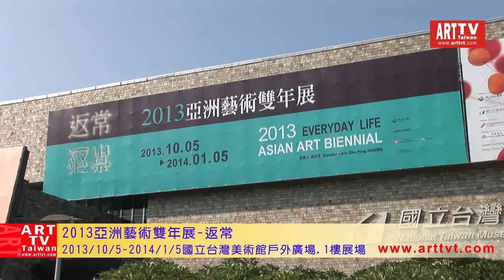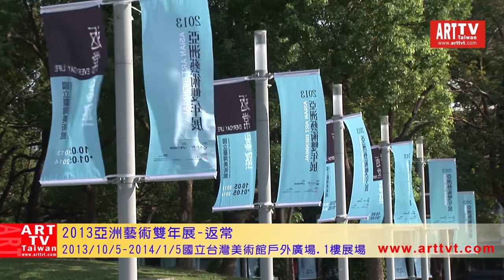2013亞洲藝術雙年展-返常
時間：2013/10/5-2014/1/5
地點：國立台灣美術館戶外廣場/一樓展場
2013亞洲藝術雙年展10/5正式開展，由國美館副研究員黃舒屏策展，本屆雙年展以返常為題，意旨回歸日常生活，探討亞洲藝術回到關注生活議題的創作趨勢，包括社會性介入和生活關照的取向，強調生活創造力的臨場體驗和感受，從生活中取材，並對於千篇一律的常規提出問題意識的反詰，著眼於生活中的微型改革、日常知識、視覺風格、社群關係等。
回顧亞洲這幾年間的各種重要事件及主要討論焦點，屬於生活基本需求及根本價值的抗爭無疑是亞洲當下最為迫切的現實議題，而各種文化主體性的討論也跟隨著這股潮流發展。有愈來愈多的藝術家們採取對於生活積極介入的姿態，走出工作室，進入到生活的現場，在生活場景中製造自我實踐的價值，並以群體連結的方式，企圖對應生活發生的問題並對其現象發揮創造性的影響力。在這次參展的藝術家中，包括對於都市改造議題積極介入的台灣塗鴉藝術家Candy Bird，以廢墟探勘台灣歷史，並在現場重現其社會記憶圖像的高俊宏及朋友們，澳洲激進派藝術家理查德·貝爾(Richard Bell)，在公共空間組織各種儀式性表演、行動，來討論公民權、公共政治的以色列藝術團體公共運動(Public Movement)，這些創作的型態，將個人的身體行動做為一種主張和爭論的社會語言，以身體來展示生活中可被介入的表述空間，而這些創作內容也反映了亞洲當代文化是如何交構在這一連串複雜而矛盾的社會政經結構，以及人們在一連串社會改革、結構變遷下的掙扎。
來自以色列的創作藝術團體公共運動(Public Movement)，於六月來台深入了解台灣在亞洲政治地理中特殊的歷史文化，這次雙年展參展的全新計畫，選擇與中華民國三軍儀隊退伍弟兄協會（退儀邦）合作〈榮耀禮兵〉(Honor Guard)，於每個特定時段在中正紀念堂民主廣場，進行一場向國家榮耀禮敬的儀式性肢體表演。以中正紀念堂的台灣歷史文化背景為本作品創作靈感，為時15-30分鐘的表演，公共運動將加入退儀邦，融合中正紀念堂這個歷史性的公共政治空間象徵、三軍儀隊操槍變化，還有藝術團隊轉化一些反映台灣歷史、文化、重要事件等的關鍵肢體語彙ー傳達出體制、困惑、矛盾、和諧、紛亂、自主等多重性的精神意象。公共運動希望呈現出一個為國家尊嚴定義的嶄新表演內容，邀請觀眾向台灣的過去、現在、未來、分裂及秩序的美致敬。
日常性的議題最能展現人們的文化思維和社會價值觀，它是透過所有社會規範、傳統體制、政治權力和行為慣習所層層架構出來的例行內容，同時它也充滿著變化的可能性。流動的每日生活，賦予了藝術家們創造與介入的途徑，藉由面對當下發生的議題，藝術家們將「每日生活」視為一個價值創造的現場，以身體為行動實踐、以生活為創作文本，強調從生活的經歷和作為中，發展日常性的美學論述。從日常生活或在地知識考掘美學形式和創作內容，本屆幾位參展藝術家經由台灣在地的生活觀察，發展出呼應雙年展主題的嶄新創作計畫：來自日本的藝術家下道基行(Shitamichi Motoyuki)觀察台中地區在生活中默默移動的風景線，他以生活中因應需求不斷改變身分和位置的盆栽及家具物件為這次作品中的主角，它們移動的狀態不僅顯示一種生活的應對姿態，同時也是一種象徵相互關係的模式與空間美學形式。馬來西亞藝術家羅斯里胥安姆‧伊斯梅爾(Roslisham ISMAIL (a.k.a. ISE))來台貼身參與了五組在台中市場、夜市裡工作的人們的一日例行作息，從清晨醒來他們如何開始一天的生活，生活中行進的動線、遭遇到的人事物、操作例行事務的姿態和內容、一天如何流暢或不流暢地進行著，最後又是如何結束一天的作息，藝術家把生活中的溝通協調也帶到了他的創作計畫中，包括他如何說服這些人們讓他參與他們的一日生活，人們又是如何協調他們與他們的日常生活之間的關係，而藝術家認為每一個人的創作就是他們的生活內容。